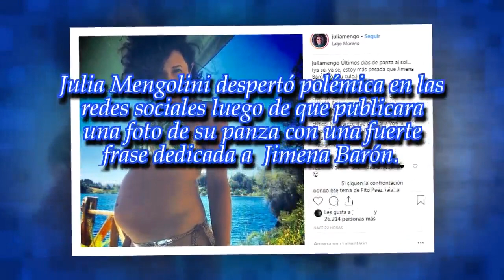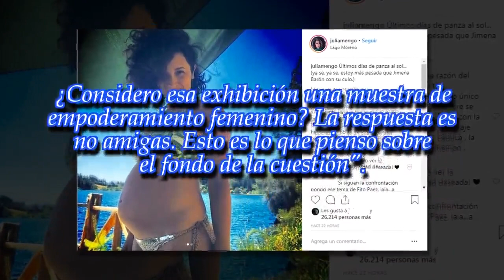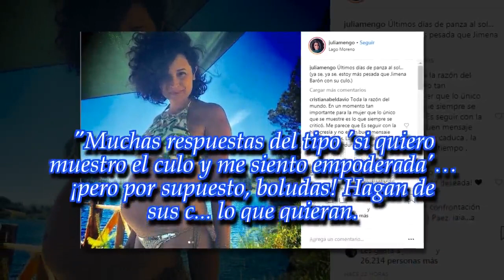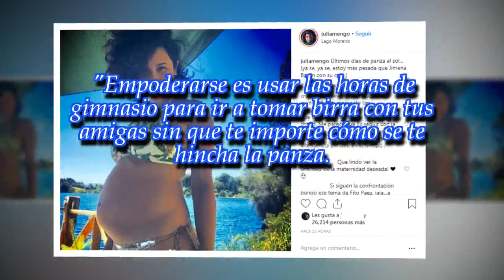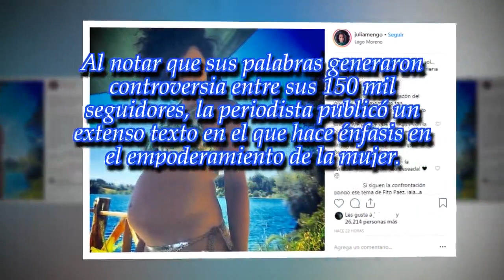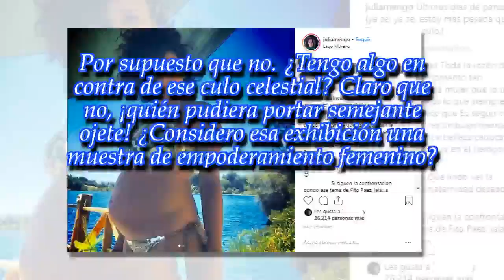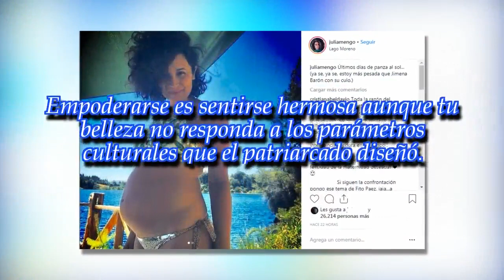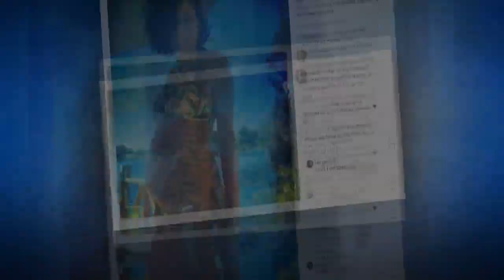Julia Mengolini y su polémica frase contra Jimena Barón: "Postear tres fotos por día de tu c...